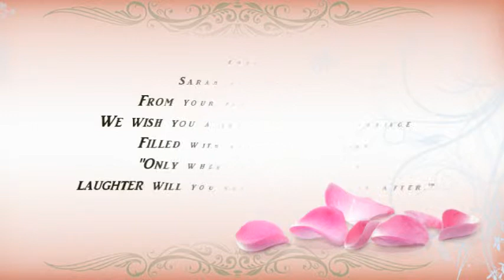Sarah & Alberto 10-5-13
For those who missed the wedding. I have to patch together the rest of the wedding but I wanted to get something up.